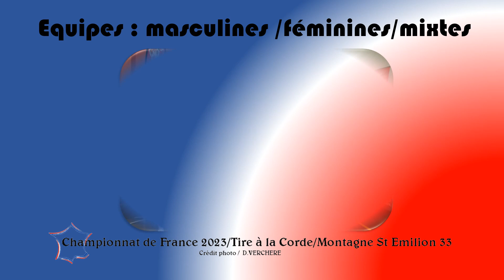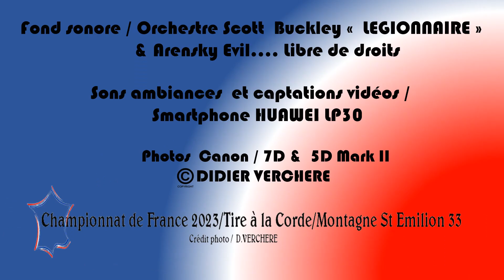"Le Choc des Titans : Le Championnat de France de Tir à la Corde à Montagne St-Émilion" 2023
Préparez-vous à assister à un affrontement épique où la force brute rencontre la détermination sans faille ! Dans cette vidéo captivante, plongez au cœur du Championnat de France de Tir à la Corde  qui s'est déroulé à Montagne St-Émilion le 30 avril 2023.Sport reconnu et chapeauté par la Fédération Nationale Sports en Milieu Rural (FNSMR)
Venez découvrir les moments les plus intenses de cette compétition historique, où les équipes venues de tous les coins de l'hexagone se sont affrontées dans une bataille acharnée pour décrocher le titre de champions. Les compétiteurs, les compétitrices,  tous des athlètes exceptionnels, ont montré une détermination sans limites, poussant leurs corps et leurs esprits à l'extrême pour tenter de faire basculer l'équilibre en leur faveur.
Sous le regard captivé d'une foule en délire, les équipes se sont engagées dans des duels intenses, donnant tout ce qu'elles avaient pour remporter chaque round.
La tension était palpable à chaque instant, tandis que la corde se tendait et que les muscles se contractaient.
Les spectateurs ont été témoins d'une démonstration spectaculaire de puissance, d'endurance, de technique et de stratégie.
Des moments de suspense à couper le souffle ont émaillé la compétition, où chaque équipe a cherché à prendre l'avantage sur ses adversaires.
Les compétiteurs ont dû puiser au plus profond de leurs ressources pour résister à la pression et rester solidaires, car le moindre faux pas pouvait faire basculer la victoire.
Au fur et à mesure que les rounds s'enchaînaient, les équipes les plus fortes se sont démarquées, affichant une coordination et une harmonie incroyables.
Les tactiques élaborées et les stratégies bien pensées ont ajouté une dimension stratégique à cette compétition hors du commun.
Cette vidéo vous offre un accès privilégié aux moments forts de ce Championnat de France de Tir à la Corde, une occasion unique d'admirer la passion et le dévouement de ces athlètes exceptionnels.
Préparez-vous à être inspiré par leur esprit combatif, leur camaraderie et leur quête incessante de la victoire.
Ne manquez pas cette vidéo captivante, Le Choc des Titans : Le Championnat de France de Tir à la Corde à Montagne Saint-Émilion, qui vous plongera dans l'intensité et l'émotion de l'un des événements sportifs les plus mémorables de l'année 2023.